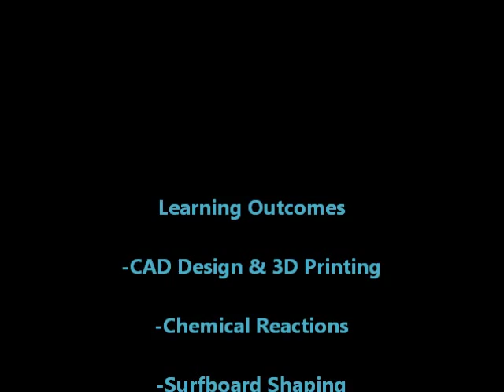Surfing Game with MaKey MaKey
Control a surfing game with MaKey MaKey. When I gain permission I will add a song to the background to make it a little more appealing. We are currently working on a stand-on version. Will update the video once completed.